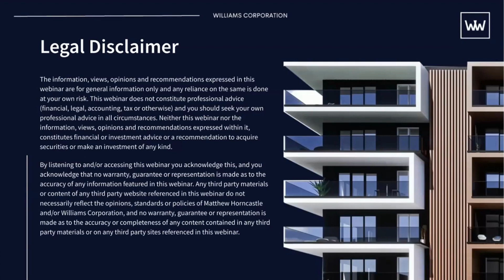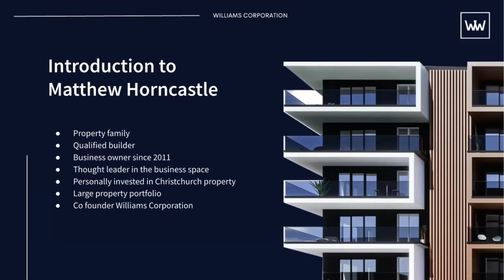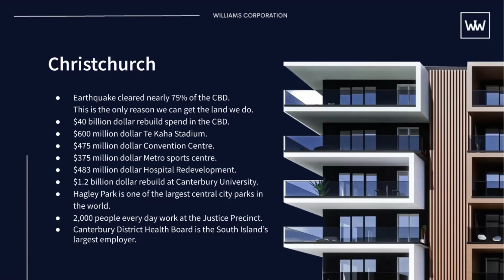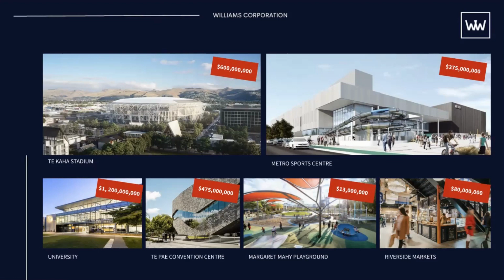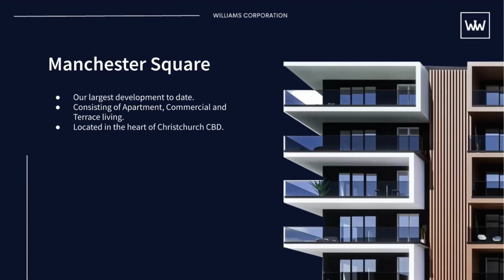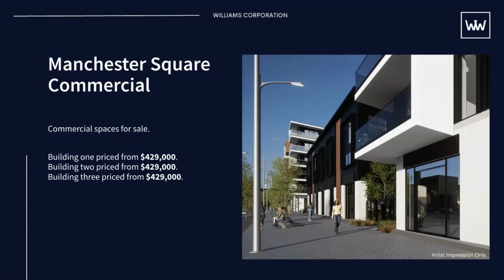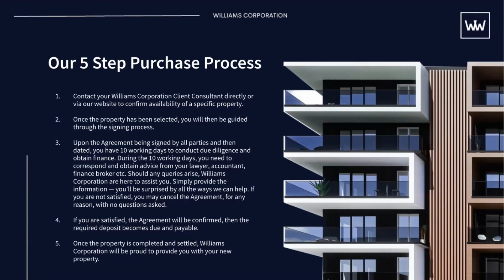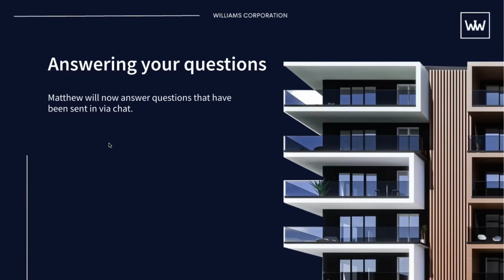Manchester Square Webinar | Williams Corporation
For more information on our Manchester Square development, visit our